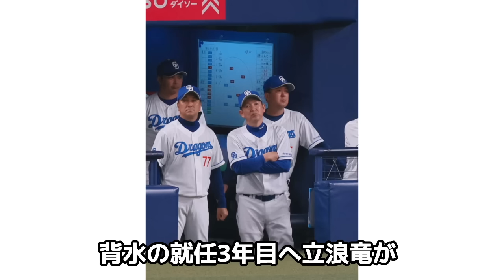新・立浪組閣が絶望人事すぎて竜党暴動寸前でヤバい…最終戦スピーチで来季巻き返しを誓うも一夜明け発表されたコーチ人事に波紋、外部から有力コーチを招致できなかった理由、フロントの愚策に言葉を失う【芸能】